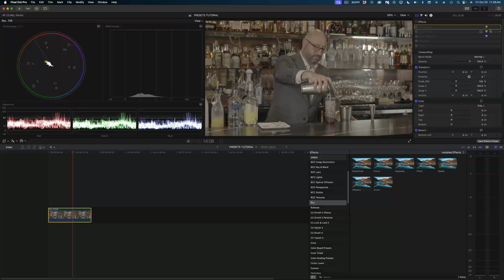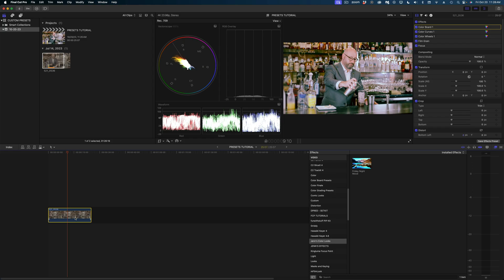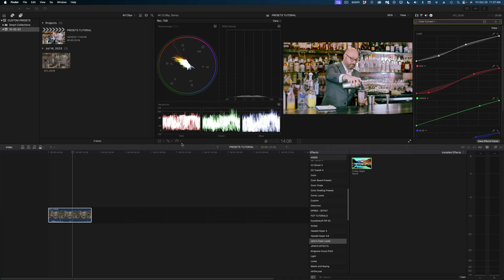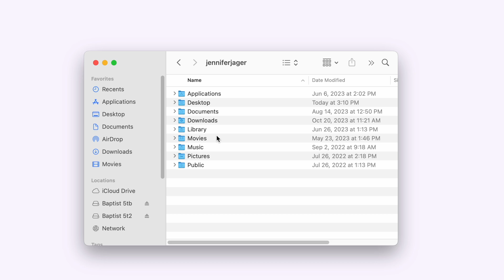How to Share FCP Presets | Create, Share, Install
Learn how to create and share your own presets in Final Cut Pro! In this FCP tutorial, I'll explain what presets are in Final Cut Pro, how to make them and how to share them with out Final Cut Pro editors!

Want to Learn More about Final Cut Pro?

00:00 Introduction to Presets in Final Cut Pro
00:49 How to Create Presets in FCP (Save Effects Preset)
02:26 How to Find Final Cut Pro Presets in Finder
02:41 How to Install Final Cut Presets